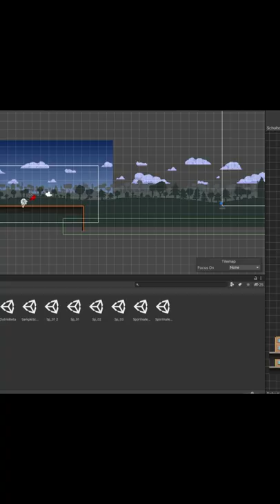Ein Tag lang das HerrAnwalt Spiel entwickeln